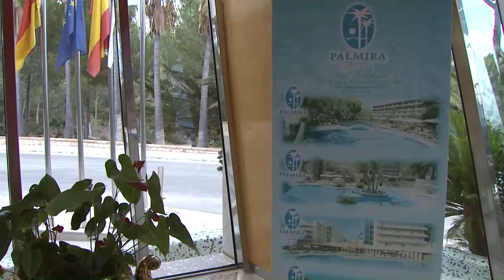Millores per a les zones turístiques madures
El president de les Illes Balears, José Ramón Bauzá i el conseller de Turisme i Esports, Carlos Delgado presenten el Decret llei de mesures urgents de caràcter turístic i d'impuls a les zones turístiques madures. Amb l'objecte d'impulsar l'activitat econòmica, la desestacionalització i diversificació de l'oferta turística, el nou Decret llei posa en marxa definitivament el procés de reconversió de la Platja de Palma.